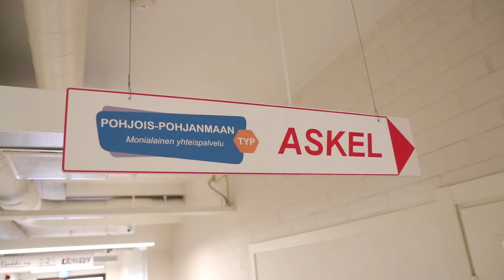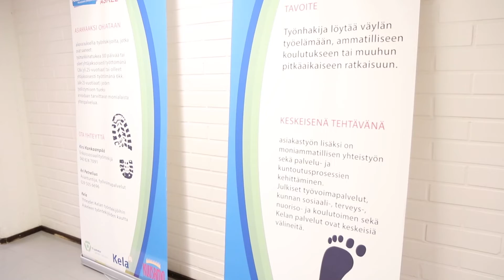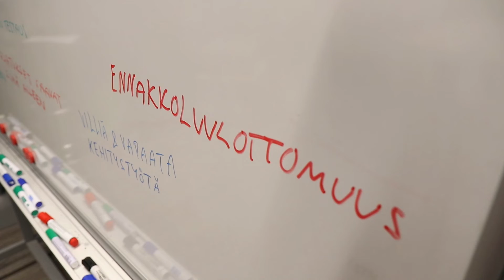Yhdessä enemmän – yhteistyömalleja Pohjois-Pohjanmaalta